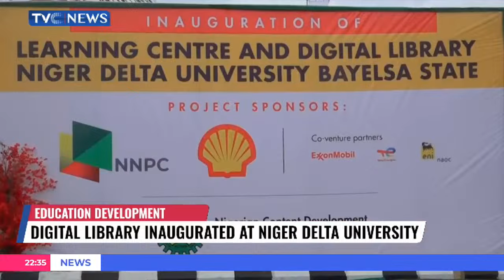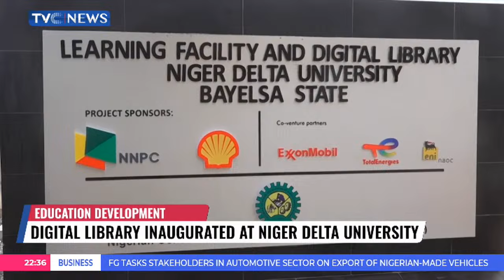NNPC, NCDMB Commission 2,300-Seater Digital Library In Niger Delta University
17 years after its conceptualization, the Nigerian National Petroleum Company Limited in collaboration with Shell Nigeria Exploration and Production Company and The Nigeria Content Development and Monitoring Board among other co-venture partners has finally delivered the 2,3000-seater Ultra Modern Learning Centre and Digital Library at the Niger Delta University, in Amassoma, Bayelsa State.